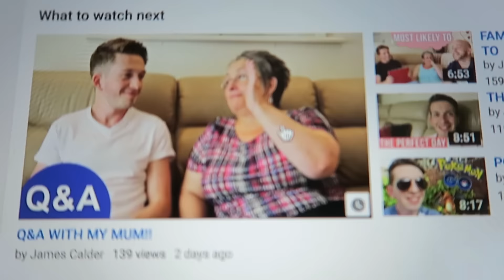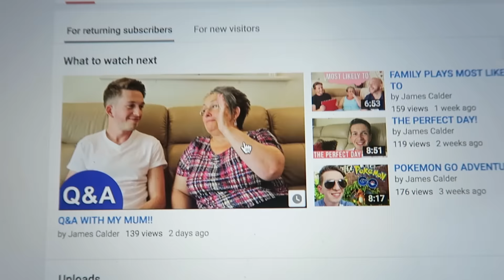BREAKING MY SILENCE: ONE YEAR LATER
Remember, you will never be alone
because there will always be someone
who loves you for who you are!